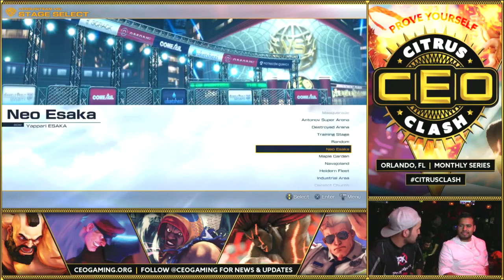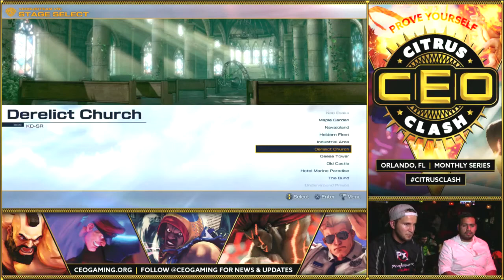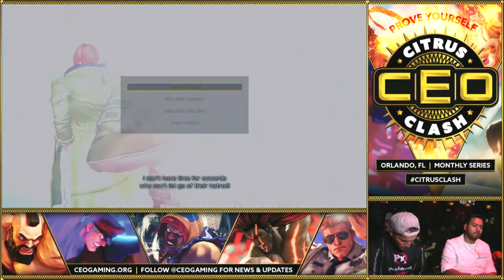CEO CITRUS CLASH #2 KOF14 - CARLOSC vs BX DANIEL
The doors has open everyone! CEO 2017 is right around the corner, one of the US's biggest tournaments and features players and fighting game fans from over 45 US States and 27 Countries! For the most up to date info like how to register and more.

Don't Forget to get register for CEO DREAMLAND! CEO Gamings newest event coming April 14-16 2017! For more info go over to

Lets defiantly give thanks to all the pro players, sponsors, streamers  and tournament organizers for all there hard work at CEO CITRUS CLASH #2 there the best! As well as the world  The King Of Fighters XIV community!

Lets give a big thanks to the stream teams that worked hard at CEO Citrus Clash #2!

And If You Love Fighting Games New And Old Then Check Out My Friends At Hagaishi TV who took the time to upload all of these matches on our channel.!